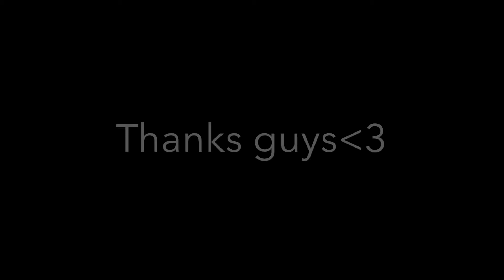Road to success Episode 31|food|Real talk